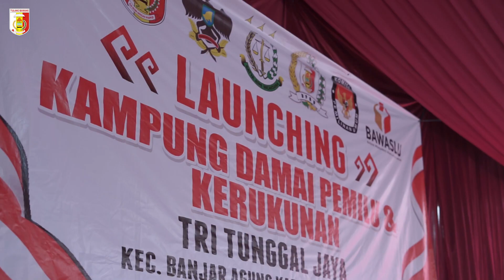launching kampung damai pemilu & kerukunan